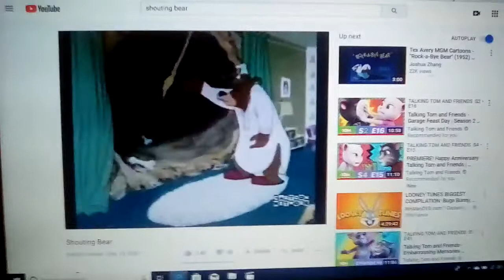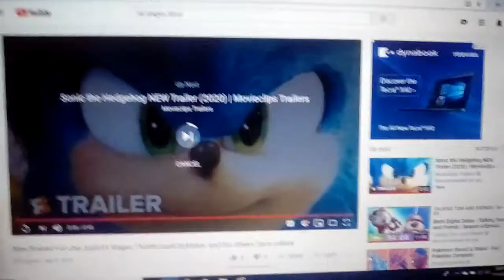Sleepy Yelling Bear Yells and Kicks Dave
3rd Dave